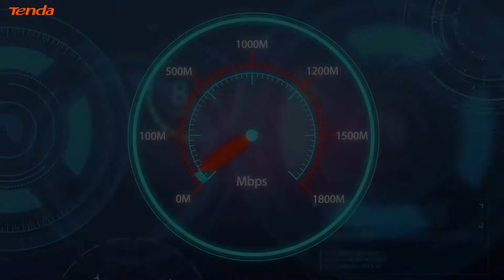U18 AX1800 Wi-Fi 6 Dual Band USB Adapter